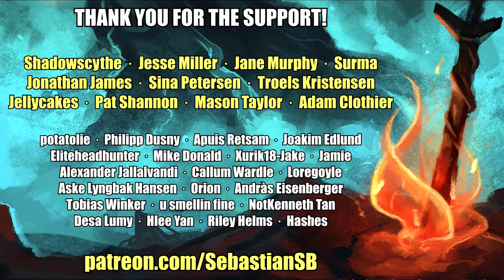Let's Play Shadowrun Hong Kong: Shadows of Hong Kong Part 15 - The Benteng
Game Description:

Shadowrun: Hong Kong - Extended Edition is the definitive version of Shadowrun: Hong Kong, the third standalone game in Harebrained Schemes’ critically-acclaimed Shadowrun cRPG series. This Extended Edition adds the all-new, 6+ hr Shadows of Hong Kong Bonus Campaign to the game as a free upgrade - delivering on a funding goal achieved by fans in Harebrained Schemes’ wildly successful Shadowrun: Hong Kong Kickstarter. The Extended Edition also adds audio commentary to the game, and a long list of improvements since the game’s initial launch - including new visual effects, updated dialogue, and new editor features (for User-Generated Content). Experience the most impressive Shadowrun RPG yet, hailed as one of the best RPGs and strategy games of 2015!

HONG KONG. A stable and prosperous port of call in a sea of chaos, warfare, and political turmoil. The Hong Kong Free Enterprise Zone is a land of contradictions - it is one of the most successful centers of business in the Sixth World, and home to one of the world’s most dangerous sprawl sites. A land of bright lights, gleaming towers, and restless spirits where life is cheap and everything is for sale.
New in Shadowrun: Hong Kong , thanks to our generous Kickstarter Backers:
6+ hour bonus campaign - Shadows of Hong Kong.
100+ minutes of developer commentary audio!
Revamped Matrix art and gameplay!
Illustrated transition animatics that play at key moments in the story.
Enhanced sound, and dynamic combat music that ebbs and flows.
Rebuilt Inventory UI and easier management of items in-mission.
All-new Cyberware skill-tree and new Cyberweapons that can be installed to your character’s arms.
The ability to enter turn-based combat mode as soon as an enemy is in view.
Powerful new Foci objects for spellcasters.
Shadowrun: Hong Kong - Extended Edition Features
Shadows of Hong Kong Bonus Campaign: Set in the weeks following the events of the main campaign, the Shadows of Hong Kong bonus campaign will give you -- and your team -- the opportunity to turn the tables on the elite corporate police force that once hunted you. Through layers of corporate greed and urban strife, you will contend with dangerous enemies, uncover a deadly conspiracy, and cement your reputation as a Prime Runner… assuming that you survive, of course.

A Classic, Story-Driven cRPG: Shadowrun: Hong Kong hearkens back to the golden age of computer RPG’s with a novel-like branching narrative full of sharp prose and deep character development. Immerse yourself in a smart, 15+ hour campaign with a diverse cast of all-too-human characters.

A One-of-a-Kind Cyberpunk Setting: Experience the unique “Tech meets Magic” dystopian future of Shadowrun, a fan-favorite game setting now celebrating it’s 25th anniversary. Shadowrun: Hong Kong is a perfect entry point to the setting for those with no prior Shadowrun experience, while providing plenty of classic Shadowrun characters and tech for veteran players to sink their teeth into.

Command Your Team: Just like Dragonfall, Shadowrun: Hong Kong features a crew of flawed, dangerous runners with backstories that could only be possible in the tech-meets-magic Shadowrun setting. The members of your team are designed to play contrasting roles during missions, and each has a distinct set of skills, abilities, strengths, and weaknesses. Each team member also has challenges to face in their own lives, which you can choose to brush aside or play an important part in.

Gripping, Turn-Based Tactical Combat: When you’re running the shadows, every turn matters. Choose your actions wisely - move to better cover, charge into melee, or lob a fireball into a crowd of enemies. With over 200 weapons and spells at your disposal, every turn is filled with meaningful choices.

Skill-Based Character Progression: Choose a starting character archetype and build from there! Street Samurai and Physical Adepts use advanced combat skills to dominate the battlefield, Shamans and Mages summon powerful allies and cast deadly spells, while Riggers and Deckers provide critical technological support, projecting their consciousness directly into drones and computer systems. Shadowrun: Hong Kong’s classless skill system allows you to grow your character in any direction you choose.